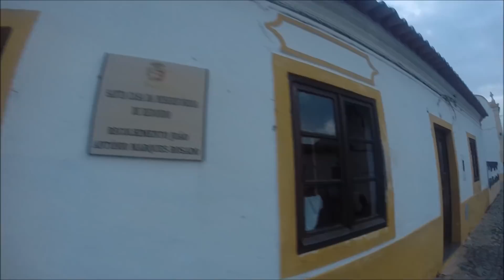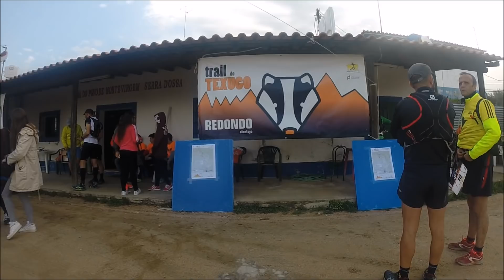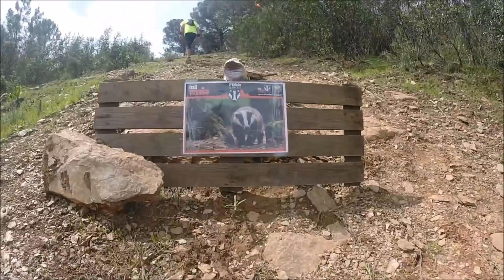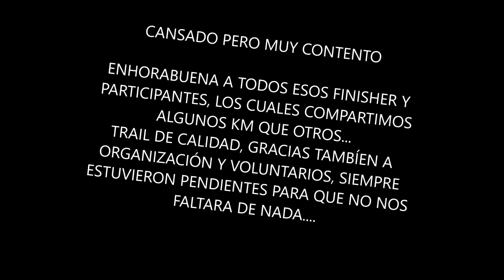TRAIL DO TEXUGO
Estupendo Trail del Tejón que sale de Aldea D O´ssa y termina en Redondo